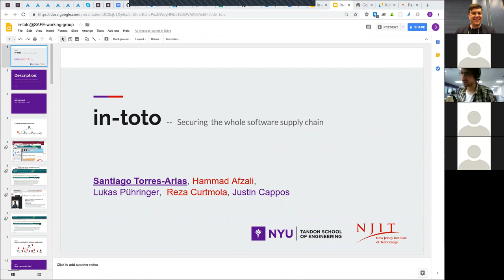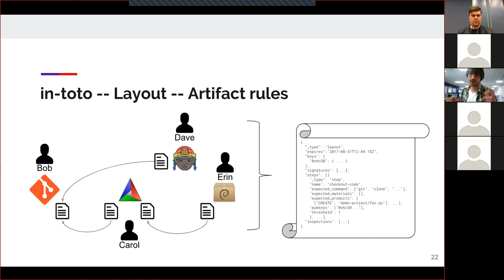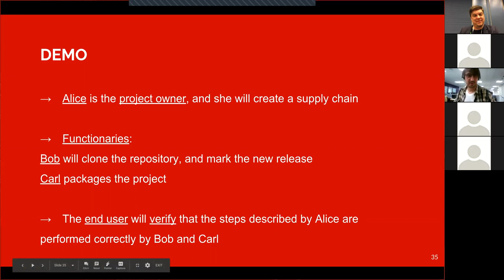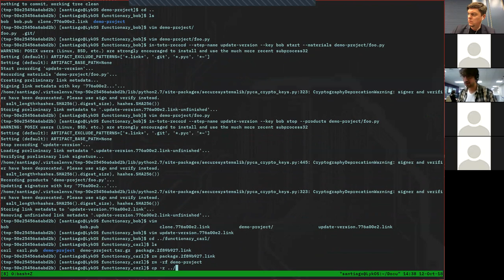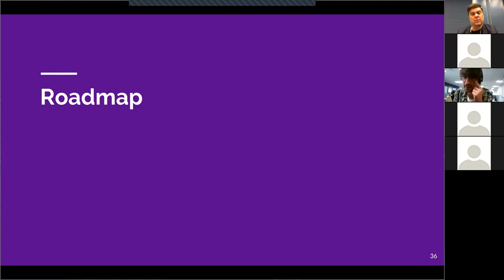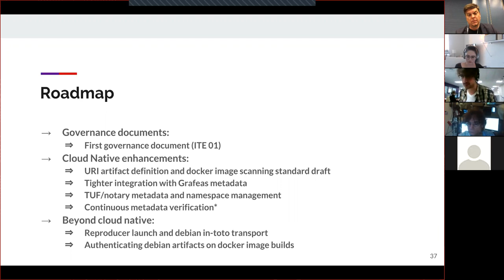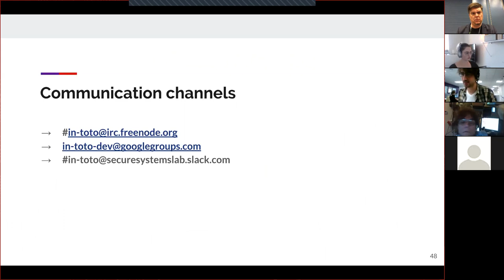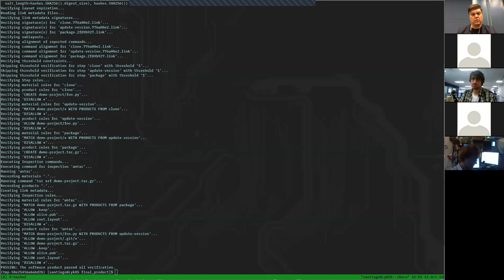CNCF SIG-Security Meeting - 2018-10-12